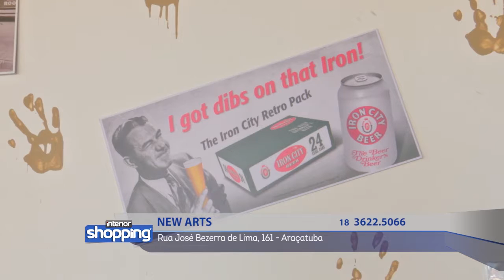NEW ARTS no Interior Shopping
New Arts
Rua José Bezerra de Lima, 161 - Araçatuba

Divirta-se; Informe-se!